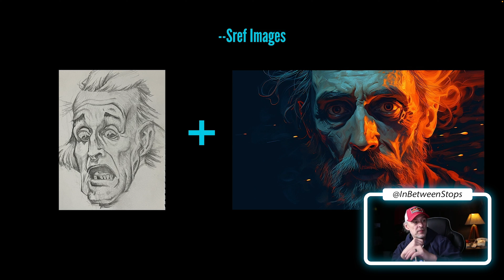Navigating New Frontiers of Midjourneys Style Reference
In this thought-provoking video, we delve into the burgeoning existential crisis among AI artists sparked by the advent of the groundbreaking style reference tool. This innovative technology has revolutionized the way we approach art creation, making it easier than ever to generate art with specific styles at the click of a button. But as the process becomes more streamlined, AI artists are confronted with profound questions about originality, creativity, and the essence of what it means to be an artist in the digital age.

Simultaneously, we explore the irony of the traditional art community's response to AI-driven art. While AI artists grapple with their own set of challenges, traditional artists face a parallel dilemma, questioning the role and value of human touch in an era dominated by machines and algorithms. Through interviews, expert insights, and a deep dive into the heart of the art world, we uncover the complex emotions and perspectives that emerge at the intersection of technology and tradition.

Join us as we navigate these uncharted waters, examining the implications for artists, the art community, and society at large. Whether you're an artist, an art enthusiast, or simply curious about the future of creativity, this video offers a nuanced look at the evolving landscape of art in the age of artificial intelligence.

Your thoughts and opinions matter to us – join the conversation in the comments below!